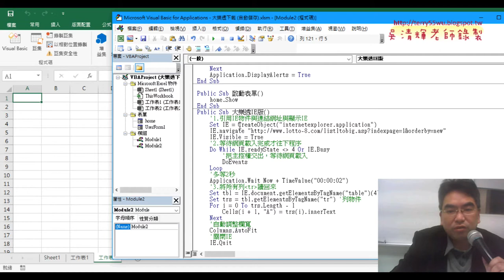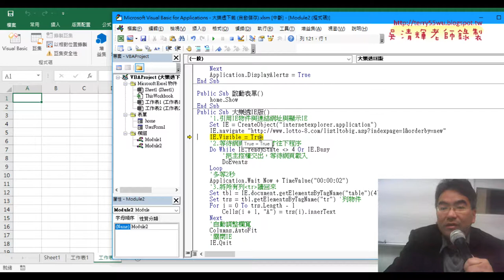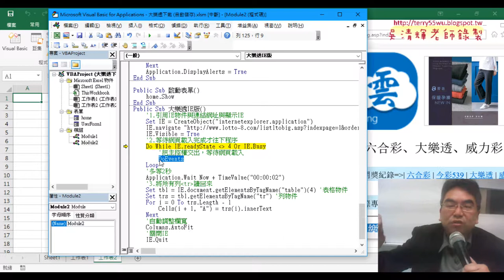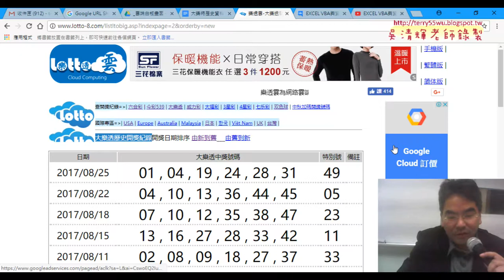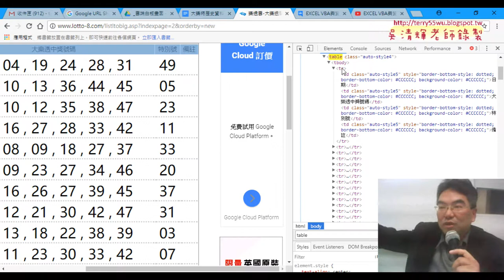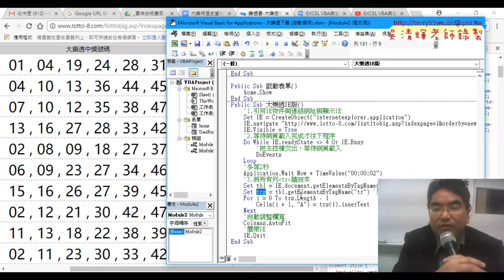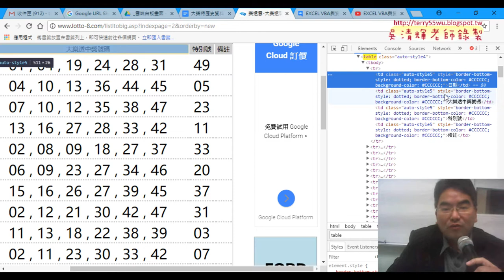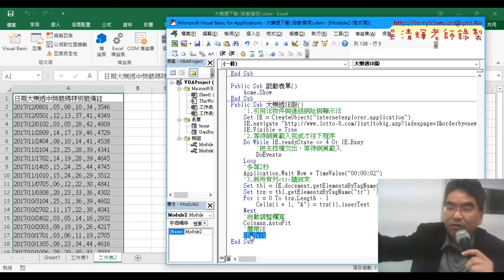02 改用IE抓取大樂透資料程式說明